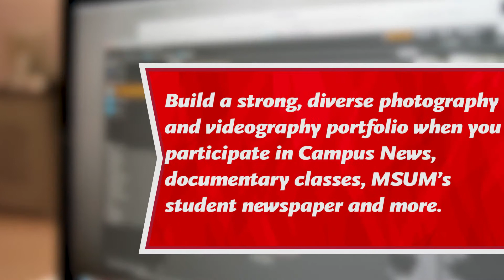Photojournalism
Develop your photography and videography skills when you pursue an undergraduate Photojournalism degree at Minnesota State University Moorhead